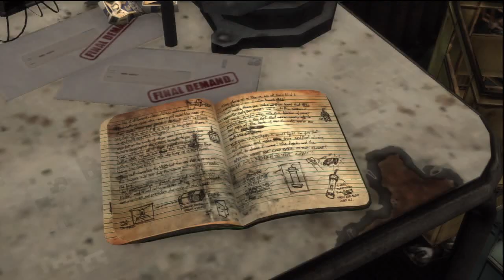Let's Play Max Payne 3! Walkthrough PT.8 "Captain Baseball Boy!"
Dear Rockstar AND/OR Take 2 Games
this is not a pre-release footage of the Game neither is a Spoiler neither is considered as an In-Game Entertainment, It is simply a Lets Play video intended for the fans of the game therefore there is no problem in me uploading it to youtube or any other video sharing site, this information was collected from Your support forums

And i quote: (To make our position on this subject easier to understand, we have put together a list of content that, if posted, would result in a take-down notice:

Pre-Release Footage: No pre-release leaked footage of any kind: Any posting of in-game footage from leaked copies of the game prior to its official release date will be taken down, regardless of how the game was obtained. This includes "early unboxing" videos.
Spoilers: Posting video showing the ending of the game, pure cutscenes or any other big reveal in the story. It's ok to show cutscenes as part of a larger play-through (or in a narrated 'Let's Play' type video) but isolated videos of the game's cinematics will be removed. If you are unsure if what you want to post is considered a spoiler, please click Submit a Request at the top of this page and ask for the list of Max Payne 3 spoliers.
In-game Entertainment: Things like the TV shows and comedy performances in Grand Theft Auto IV, or the silent movies in Red Dead Redemption. We prefer fans to experience these in the context of the game's world, so any posting of these in isolation will be flagged for removal.) end of quote
and since my video is in the exceptions (lets play) and it is not a pre-release footage as the game is now available in WALMART and other stores, in the "14 May Midnight opening head start" then i think it doesnt violate your copyright policies

This is part 8 of my Max Payne 3 walkthrough. THANKS!